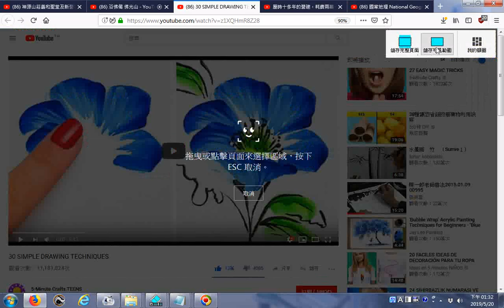推薦 30 SIMPLE DRAWING TECHNIQUES